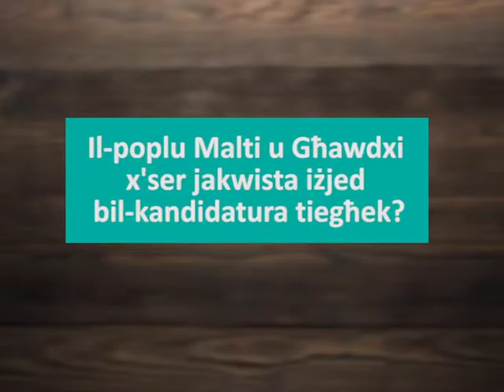X'ser jakwista il-poplu Malti u Ghawdxi